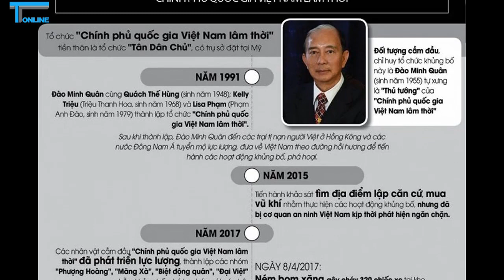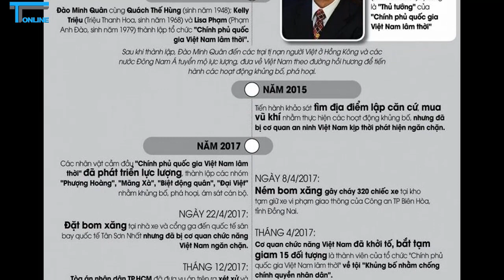Vụ nổ ở Cục thuế Bình Dương ngày 30/9 do tổ chức khủng bố "Chính phủ VN Lâm thời" thực hiện